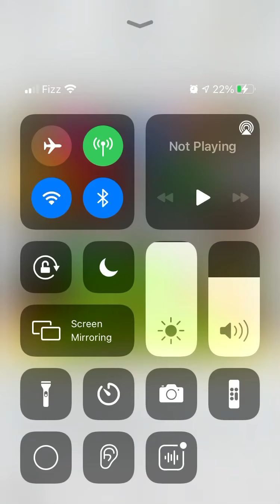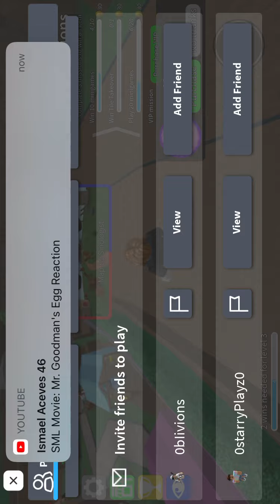Srankonstd2 Adventure Season 1 Episode 1